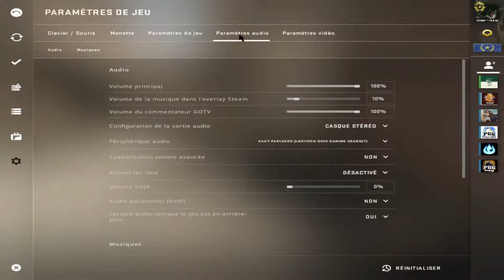my frag movie 2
youtube frends